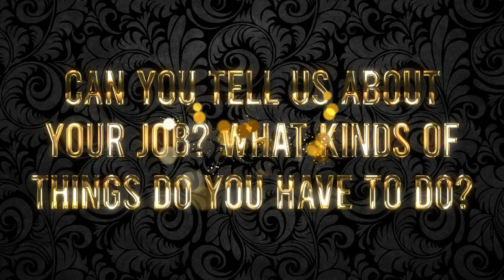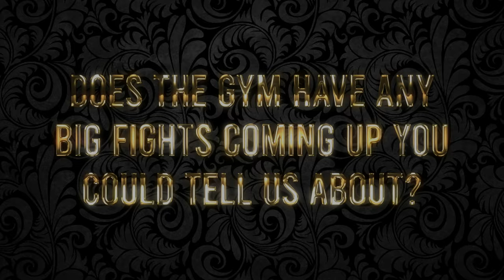Interview with Game, the Manager @ PK Saenchai Muay Thai Gym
Today we did a short interview in English with Game, the manager @ PK Saenchai. Game spoke about a few topics including: the history of the gym, his job role and his responsibilities as the manager, the types of problems he has to deal with at the gym,  some of his future plans for the gym, and the process that foreign fighters need to go through if they wish to try and become a PK Saenchai fighter and join the PK fight team. Game also mentioned two big fights the gym has coming up shortly:

Tawanchai PK Saenchai vs Sangmanee

Kaonar PK Saenchai vs Rodtang

It was very interesting to hear Game's thoughts and we thank him for his time.

You can find PK Saenchai on Instagram: p.k.saenchaimuaythaigym
You can find PK Saenchai on Facebook: P.k.saenchai Muaythaigym